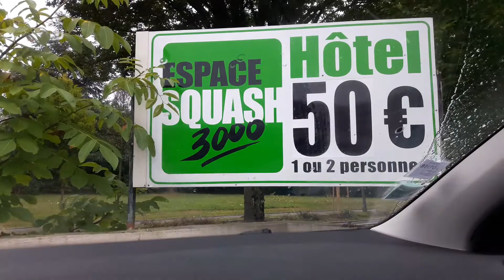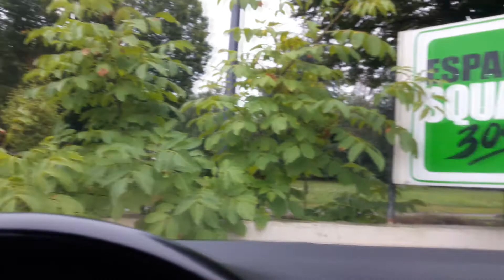[VLOG] MUSCU & NOSTALGIE | ROAD TRIP 2017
Skype : Kichnifou

Troisième et dernière partie de mon VLOG Road Trip 2017 à l'occasion de mes vacances, dédié à la musculation et ma nostalgie culinaire ;]